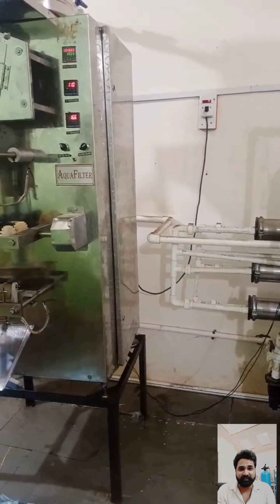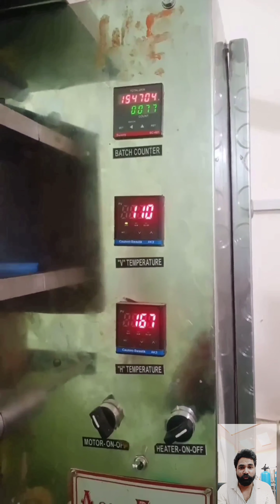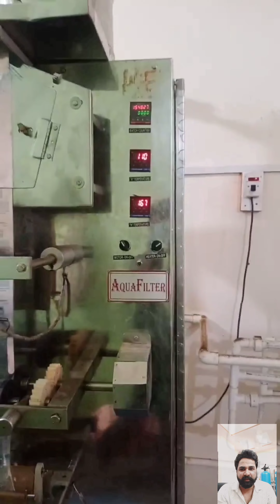How to Start Water Pouch Business | Details in Hindi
Ro Plant Factory - Aquafilter Lucknow

How to start business of Water Pouch Filling Machine | Full Details in Hindi

Business listings of Water Pouch Packing Machine, Water Pouch Packaging Machine manufacturers, suppliers and exporters in Kanpur,

Water Packing Machine Juice Pouch Packing Machine, Pani Packing Machine, Automatic Packing Machine : Amazon.in: Industrial & Scientific.